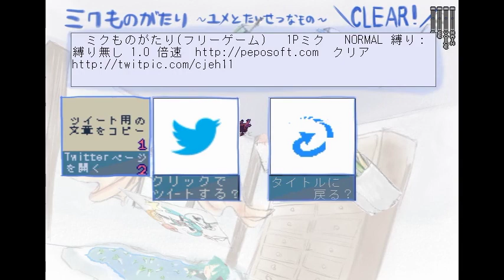【ゲーム実況】１分ミクものがたり 第71回～第75回まとめ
１分実況第8シリーズ『ミクものがたり』　71～75回のまとめです。